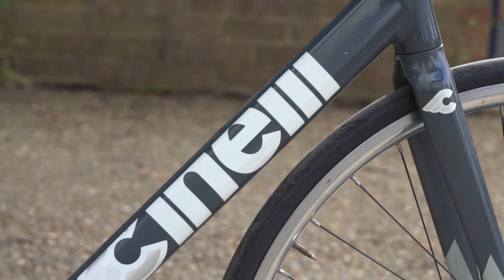Cinelli mash 2009 custom track bike fixed gear racing bike by miclobikes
Cinelli mash frameset
Sram omnium crank/chris king bb and sugino zen chainring
Blb/h plus son wheelset with 5000s tyres 25c
Pro seatpost/san marco shortfit saddle
Deda stem and handlebars
im running 49/16
This is my racing bike
Hope you enjoy the videos
Check my other videos and follow for more